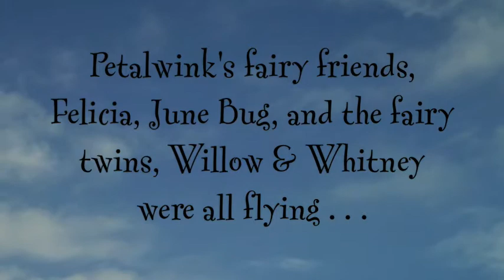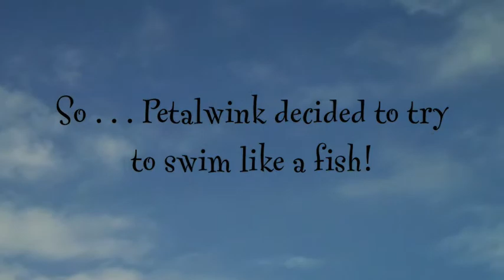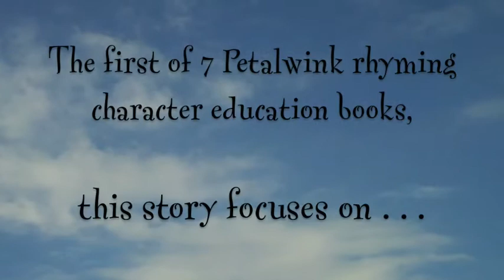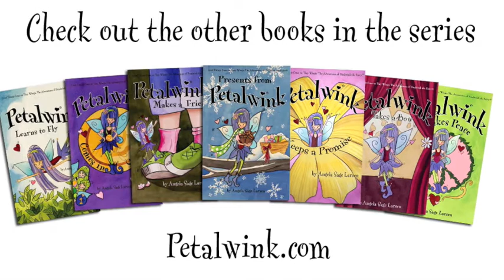Book Trailer #1 - Petalwink Learns to Fly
Picture of girl holding Petalwink Learns to Fly taken by Tonya Nickel